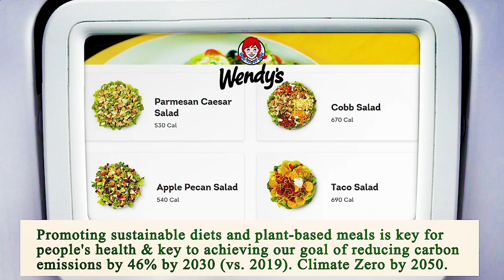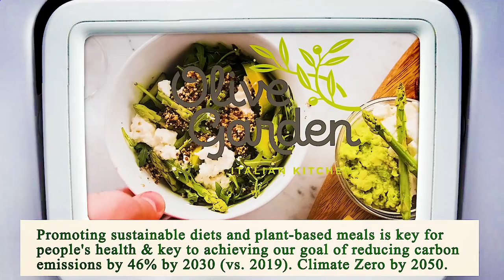Nearest Restaurant to Me Los Angeles 90013 CA, Los Angeles County, California, United States